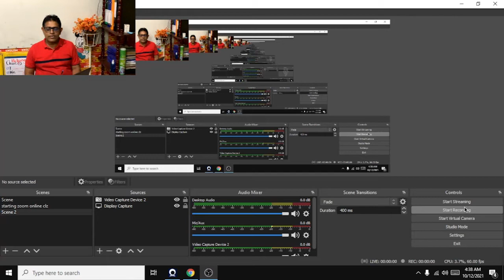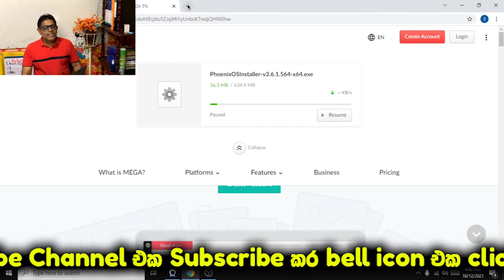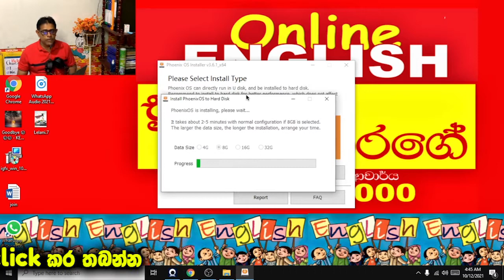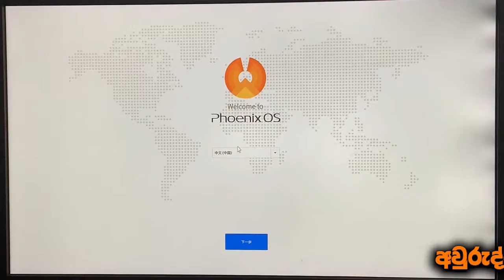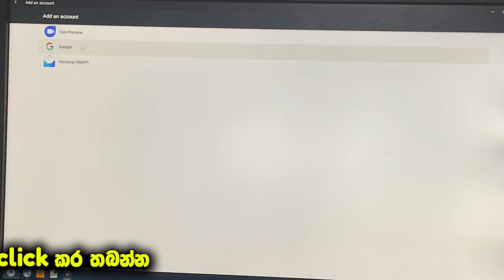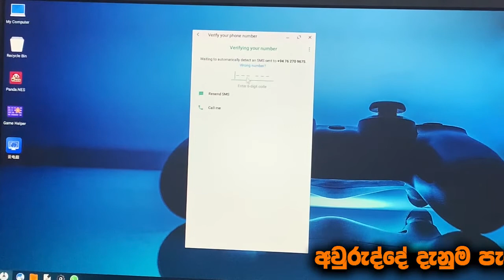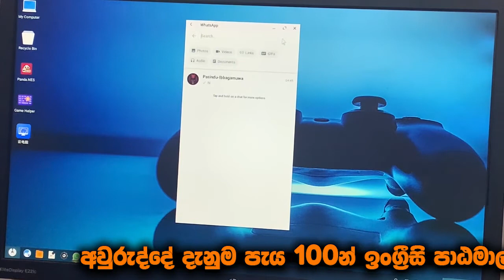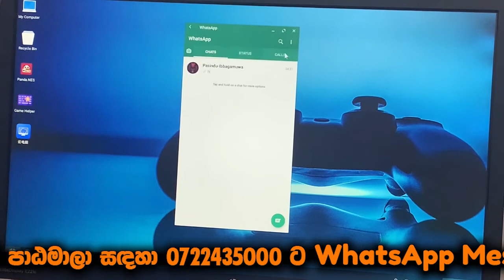How to install WhatsApp To PC/Computers